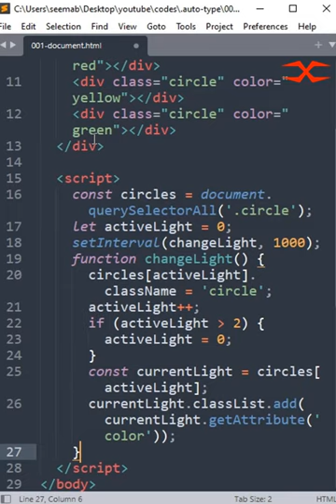Traffic Lights | HTML CSS & JavaScript